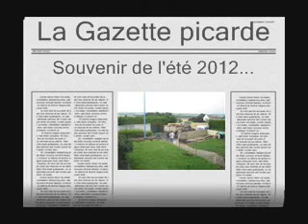10 07 2012 Livraison bois